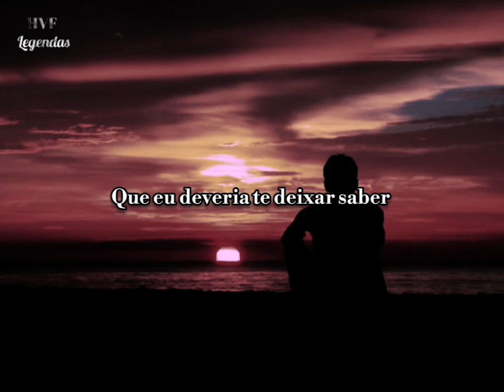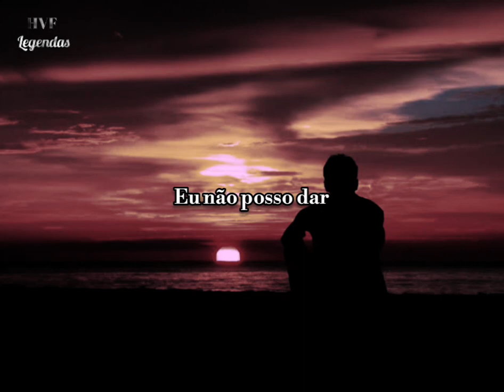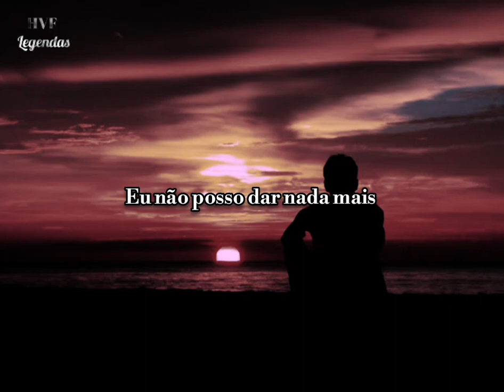Harry Nilsson - Without You (Legendado/Tradução)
You always smile but in your eyes your sorrow shows

When I think of all my sorrow

I can't live if living is without you
I can't live, I can't give any more
I can't give, I can't give any more

I can't live, I can't give anymore